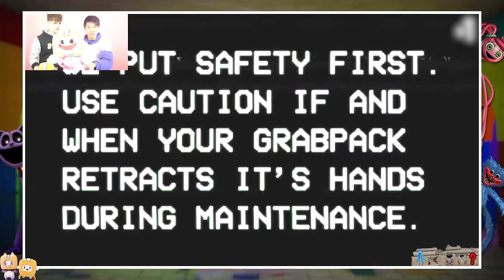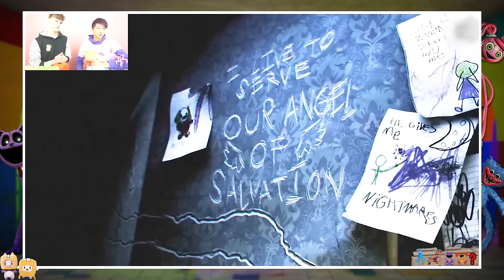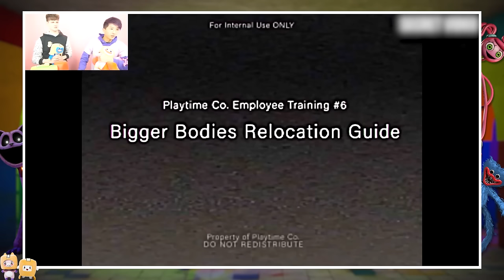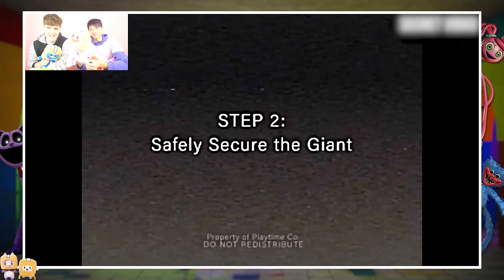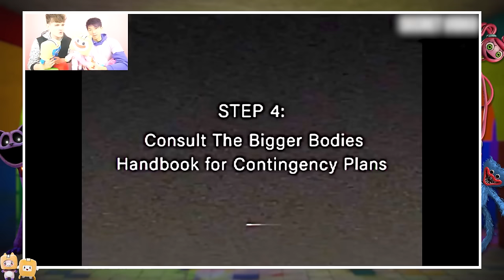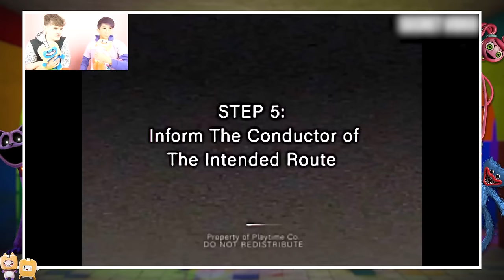SCARIEST POPPY PLAYTIME VIDEOS ON YOUTUBE! (IS HUGGY WUGGY STILL ALIVE?)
LankyBox World!